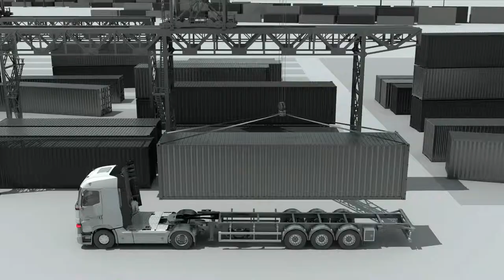Firestone Intelligent Air Spring Concept